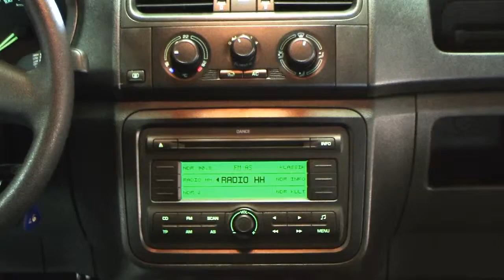Skoda Fabia 1 2 Classic SchwarzMagic Perleffekt A302349 Autohaus Czychy